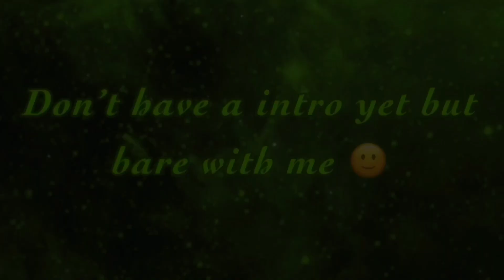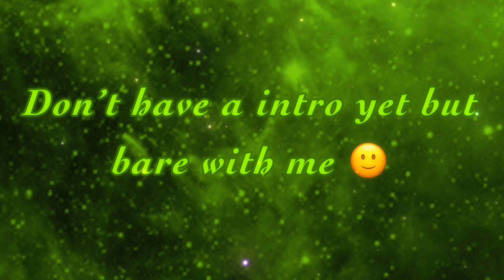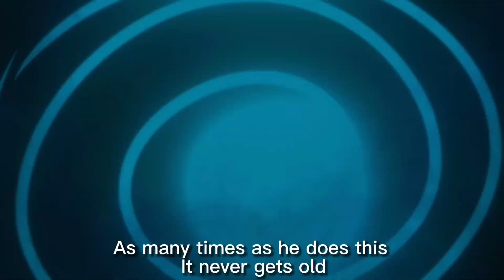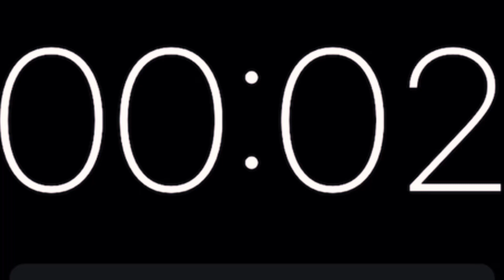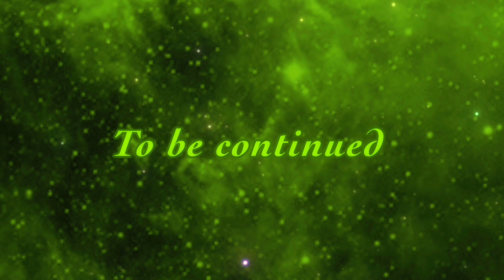A Random Day In MAL (subtitle) animation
Yoo wassup everyone
I’m tryna network with other animator’s, I’m still a newbie to this but this is my anime call Magic Academy lite

I’m currently doing my manga and my animations . Looking to improve and for the moment this is a subtitle version into I get voice actors. But if any other animator wanna collab let’s do it. All shares are ￼￼appreciated